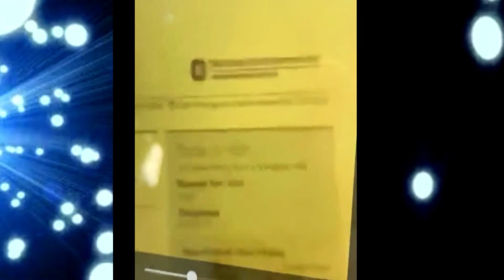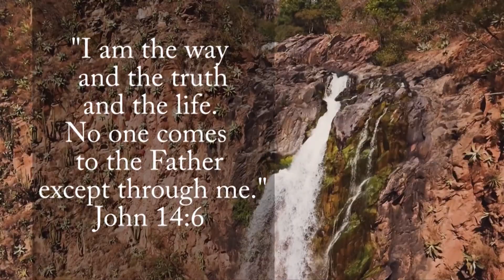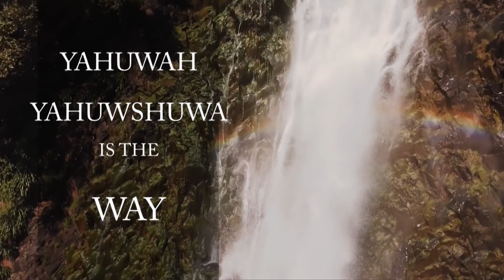Confused? Lean on Yah, not on Man!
During these current crazy times, now more than ever we must put our trust in Yahuwah. Man will let you down every time. Don't fall for the narrative that man knows the solutions to these problems. Lean on Yah, draw closer to him and he will protect you and guide your steps.

Isaiah 45:7
I form light and create darkness, I make well-being and create calamity, I am Yahuwah, who does all these things.

Proverbs 19:21
Many are the plans in the mind of a man, but it is the purpose of Yahuwah that will stand

Psalm 22:28
For kingship belongs to Yahuwah, and he rules over the nations.

Psalm 115:3
Our Most-High is in the heavens; he does all that he pleases.

The Solution…

2 Chronicles 7:13-16

“But blessed is the one who trusts in Yahuwah,
whose confidence is in him.
They will be like a tree planted by the water
that sends out its roots by the stream.
It does not fear when heat comes;
its leaves are always green.
It has no worries in a year of drought
and never fails to bear fruit.”

2 Timothy 3:2

For men shall be lovers of their own selves, covetous, boasters, proud, blasphemers, disobedient to parents, unthankful, unholy,

Trust in Yah with all your heart

Psalms 91

I will say of Yahuwah, He is my refuge and my fortress: my Alahym in him will I trust.

Surely he shall deliver thee from the snare of the fowler, and from the noisome pestilence.

Thou shalt not be afraid for the terror by night; nor for the arrow that flieth by day;

Nor for the pestilence that walketh in darkness; nor for the destruction that wasteth at noonday.

Only with thine eyes shalt thou behold and see the reward of the wicked.

Because thou hast made the Lord, which is my refuge, even the most High, thy habitation;

There shall no evil befall thee, neither shall any plague come nigh thy dwelling.

For he shall give his angels charge over thee, to keep thee in all thy ways.

 They shall bear thee up in their hands, lest thou dash thy foot against a stone.

Thou shalt tread upon the lion and adder: the young lion and the dragon shalt thou trample under feet.

Because he hath set his love upon me, therefore will I deliver him: I will set him on high, because he hath known my name.

He shall call upon me, and I will answer him: I will be with him in trouble; I will deliver him, and honour him.

With long life will I satisfy him, and shew him my salvation.”